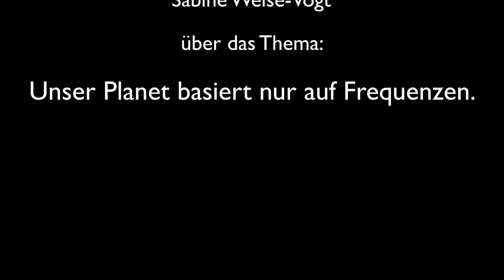Neuester Stand in Sachen elektromagnetischer Felder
Norbert Heuser im Interview mit Sabine Weise-Vogt

Man kann annehmen, dass elektromagnetische Felder (EMF) und mentale Probleme (psychosomatische Ursachen)
die unbekanntesten oder zumindest unterschätztesten Faktoren in der gesamten medizinischen Welt sind.
Sie sind am ehesten verantwortlich für die meisten Krankheiten und der Grund, warum viele Menschen ihre Gesundheit
nicht nachhaltig verbessern und erhalten können.
Man kann es als eine Tatsache betrachten, dass absolut jeder einzelne von uns in seiner Gesundheit durch elektromagnetische Felder belastet ist.
Es gibt jedoch zwei Arten von EMF. Erstens: durch die Natur gegebene, sogenannte geopathische Störfelder, die den Menschen belasten und seit Urzeiten schon da waren. Zweitens: die durch den Menschen produzierten EMF. Beispiele Mobiltelefon, WLan, Autos, Elektroautos, GPS, alle Bildschirme etc.

Aber die neueste Erkenntnis ist, das EMF ist nicht das Problem, sondern das sogenannte Torsionsfeld oder Informationsfeld im EMF. Dies ist chaotisch
und schädigt den Menschen. Und genau dies gilt es zu harmonisieren.

Wer Norbert Heusers Webinare und Interviews zu Themen sehen will, die auf Youtube nicht gezeigt werden, der kann dies auf Norberts Bitchute-Kanal tun: